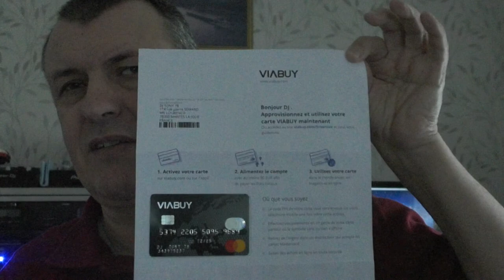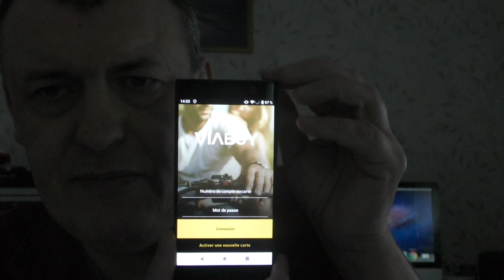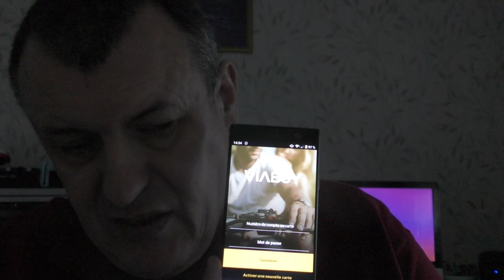VIABUY CARTE PREPAYER AVEC RIB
VOICI LEUR SITE